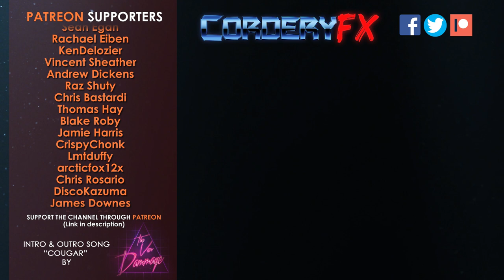How Schwarzenegger's Fame KILLED the Terminator franchise (1/2)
Talk to the hand no more!